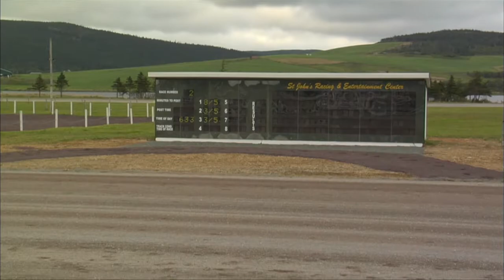Giants and dwarfs. Horses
Some historians believe that the domestication of the once wild horse was one of the most important achievements in the history of mankind, that without a horse, our civilization would have gone a completely different path. Today we will introduce you to modern representatives of breeds and hybrids that have been bred by horse owners for thousands of years.